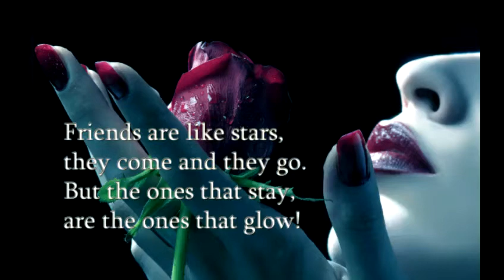Vocaloid miku and luka el amor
Made in 6/4/14
I love the video